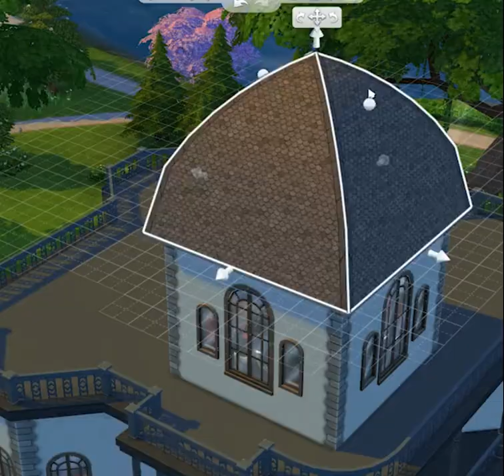The Sims 4 Build Mode Teaser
"If you Build, Sims will come." For Honeywell's Sims 4 News